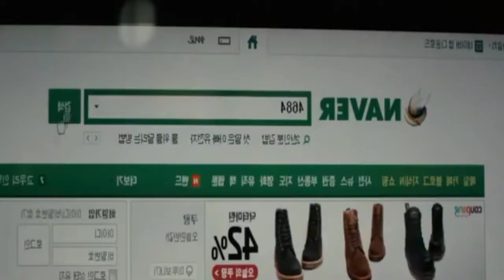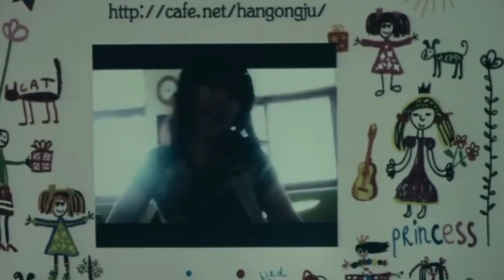Han gang ju movie explained in bangla